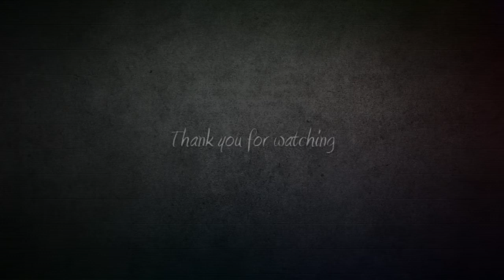Building Your Postpartum Support Network - A Walk To Remember (Episode 2)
A strong support network can make the difference between feeling isolated and feeling surrounded by love and support in your daily life. In this episode I talk about steps to creating your postpartum support network.

There is also a short 12-page booklet containing simple exercises and information available for less than $5 + tax.